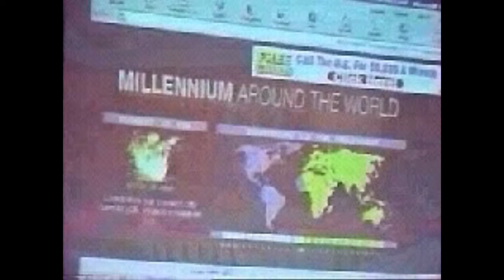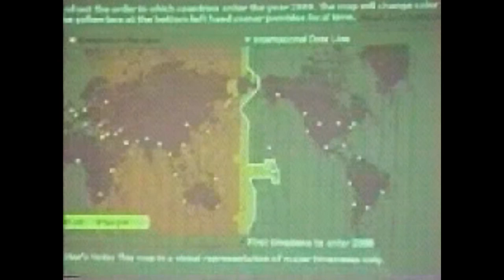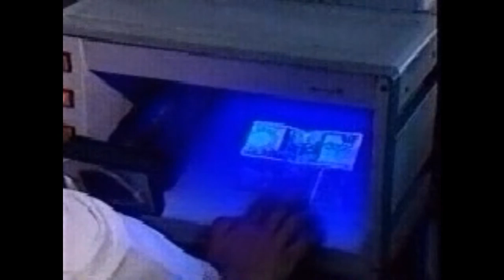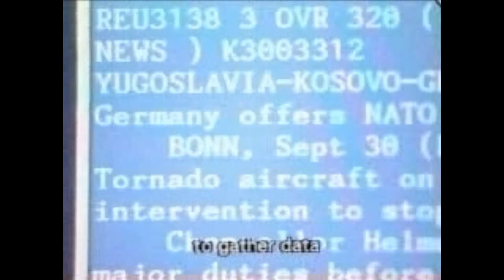أساتذة تكنولوجيا المعلومات بوزارة الداخلية، في عهد حبيب العادلي وزير الداخلية الأسبق